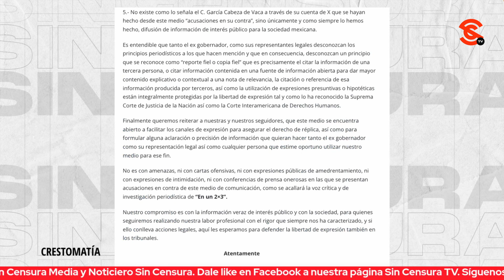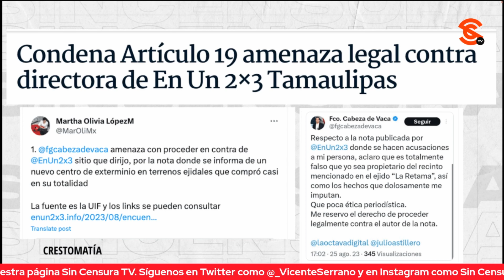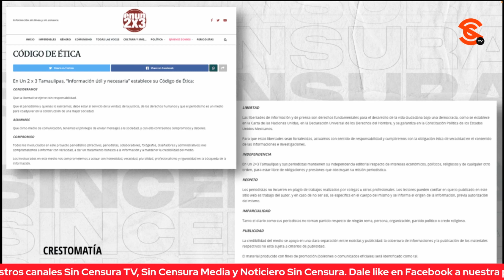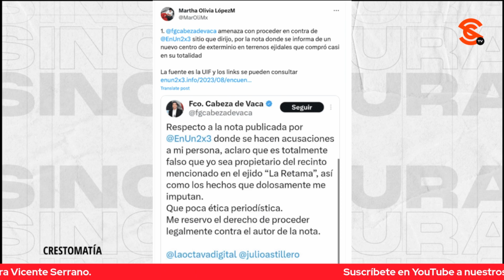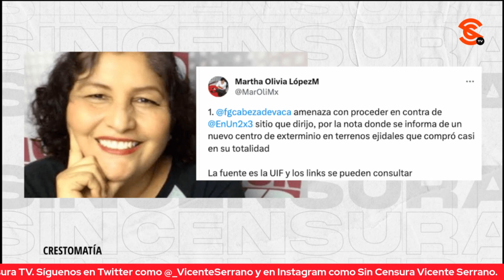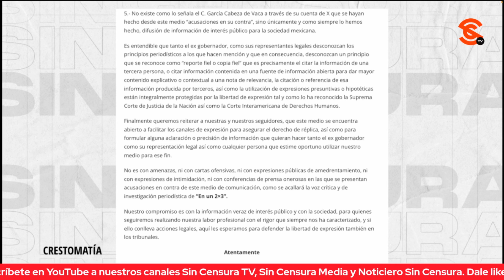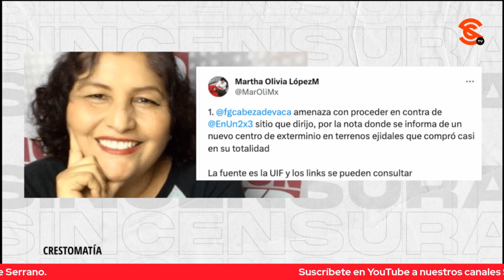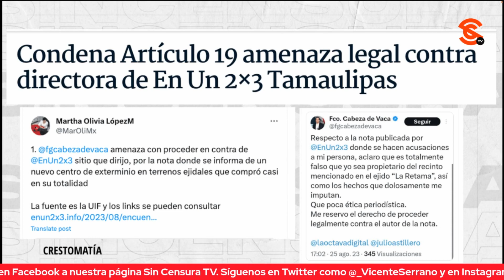MARTHA OLIVIA LÓPEZ MEDELLÍN HABLA EN EXCLUSIVA ¡SOBRE EL CONFLICTO CON CABEZA DE VACA!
La periodista Martha Olivia López Medellín habla en exclusiva con Vicente Serrano sobre el conflicto que tiene con el ex gobernador Cabeza de Vaca por su publicación sobre el campo de exterminio que se encontró su rancho y públicamente hace responsable al político por lo que le pase a ella, a su familia o a sus colaboradores.

Martha Olivia López Medellín: Periodista de EnUn2x3Tamaulipas